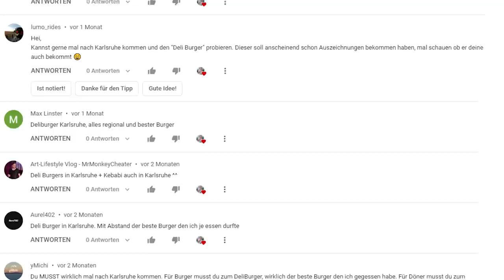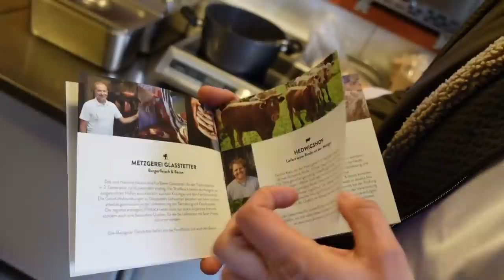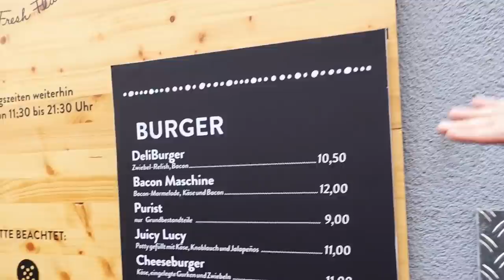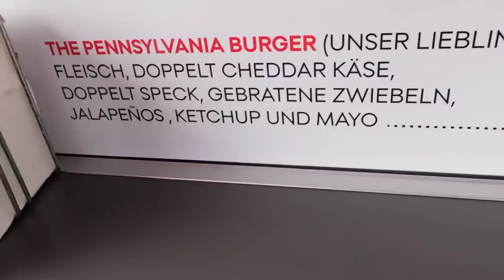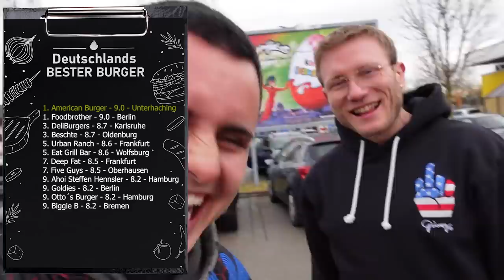NOCH NIE gab es einen BURGER mit mehr EMPFEHLUNGEN| Burger-Tour mit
Auf einer Burger-Tour quer durch Deutschland landen wir unteranderem in Karlsruhe und testen den mit Abstand meist empfohlensten Burger!

DeliBurger:
Adresse: Akademiestraße 39, 76133 Karlsruh

Fetteh Kuh:
Adresse: Bonner Str. 43, 50677 Köln

American Burger Bar:
Adresse: Am Sportpark 3, 82008 Unterhachin